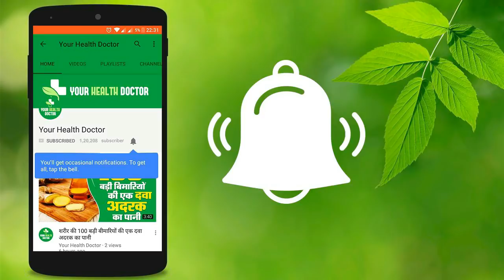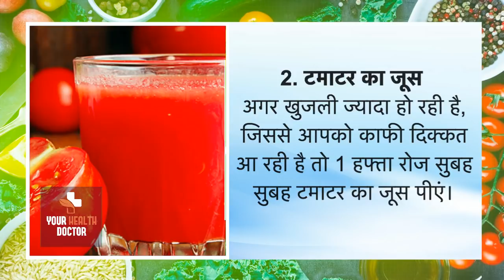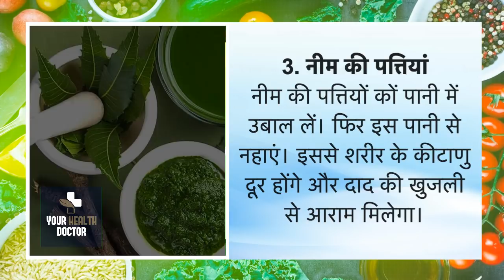स्किन से खुजली दूर करने का 1 रामबाण | 1 remedy to remove itching from the skin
Amazon स्किन से खुजली दूर करने का 1 रामबाण | 1 remedy to remove itching from the skin

दाद-खाज- खुजली स्किन की समस्याएं हैं। इस प्रॉबल्म में त्वचा पर लाल रंग के छोटे-छोटे दाने होने लगते है।अधिक खारिश होने से इस जगह पर लाल निशान और जलन होने लगती है। दाद की समस्या धीरे-धीर फैलती रहती है। ज्यादातर यह समस्या पैरों, गले, हाथों, चेहरे और प्राइवेट पार्ट पर होती है, जिसे अधिकतर लोग शर्मिंदगी के कारण छिपाकर इसका इलाज तक नहीं करवाते है। डॉक्टर के पास जाने के बजाएं मार्कीट में मिलने वाली एंटी फंगल क्रीम या उन्य कोई प्रॉडक्ट्स का इस्तेमाल करते है जो फायदा देने के बजाए समस्या को और बढ़ा देते है।  ऐसे में अगर आप डॉक्टर को इस समस्या को बताने से झिझक रहे है तो कुछ घरेलू तरीके अपना सकते है, जिससे आप घर पर ही इसका इलाज कर सकते है। आइए जानते है कैसे।

Sheep-itching- itching skin problems. There is a small red color of red color on the skin in this problem. With high clarity, red marks on this place and irritation begin to occur. The problem of herpes continues to spread slowly. Most of the problem is on the feet, throats, hands, faces and private parts, which most people do not even hide through treatment due to embarrassment.

 Instead of going to the doctor, using anti-fungal cream or any other products available in the market, they increase the problem rather than giving benefit. In such a case, if you are hesitant to tell the doctor about this problem then you can take some domestic ways, so that you can treat it at home only. Let's know how.

daad-khaaj- khujalee skin kee samasyaen hain. is probalm mein tvacha par laal rang ke chhote-chhote daane hone lagate hai.adhik khaarish hone se is jagah par laal nishaan aur jalan hone lagatee hai. daad kee samasya dheere-dheer phailatee rahatee hai. jyaadaatar yah samasya pairon, gale, haathon, chehare aur praivet paart par hotee hai, jise adhikatar log sharmindagee ke kaaran chhipaakar isaka ilaaj tak nahin karavaate hai.

doktar ke paas jaane ke bajaen maarkeet mein milane vaalee entee phangal kreem ya uny koee prodakts ka istemaal karate hai jo phaayada dene ke bajae samasya ko aur badha dete hai. aise mein agar aap doktar ko is samasya ko bataane se jhijhak rahe hai to kuchh ghareloo tareeke apana sakate hai, jisase aap ghar par hee isaka ilaaj kar sakate hai. aaie jaanate hai kaise. किसी भी हेल्थ की समस्या के लिए आप हमें ईमेल करें